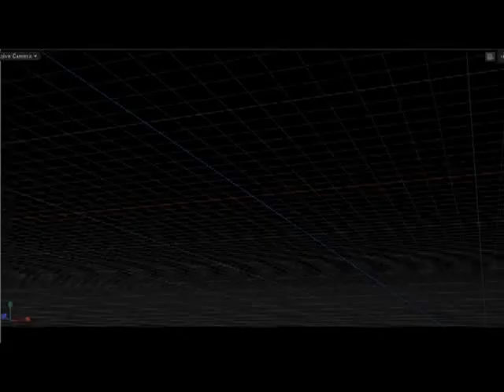Dummerston Selectboard Mtg. 10/2/13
Dummerston SB Mtg. 10/2/13